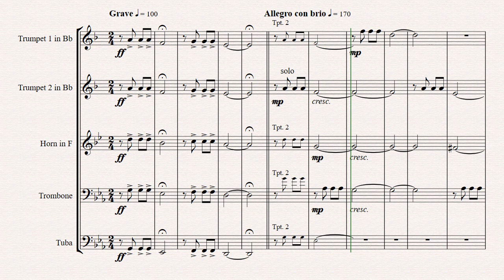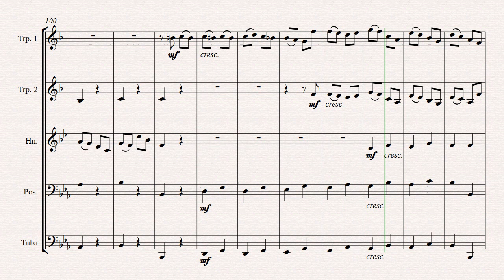Beethovens 5th Symphony - 1st Movement (Excerpt) - Brass Quintet - Arrangement: Thomas H. Graf